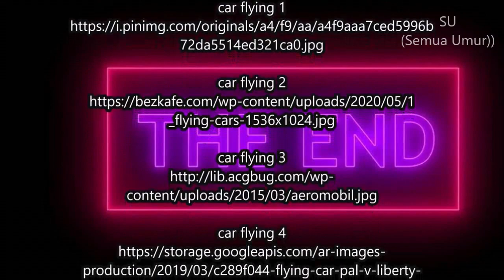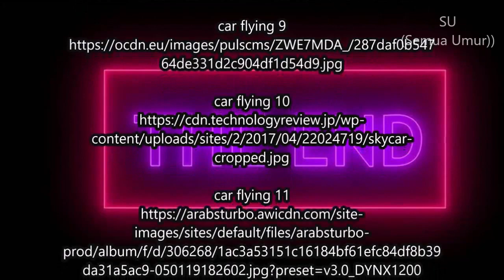kumpulan gambar mobil terbang yang keren lho versi noc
sumber video/foto/musik